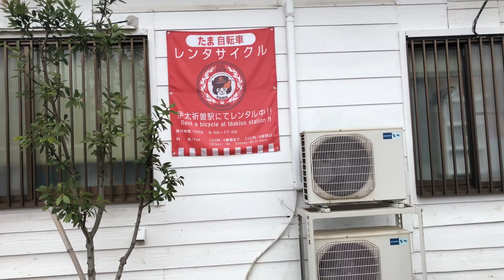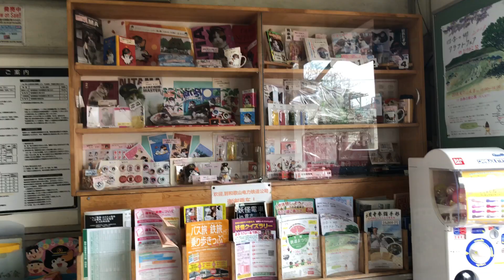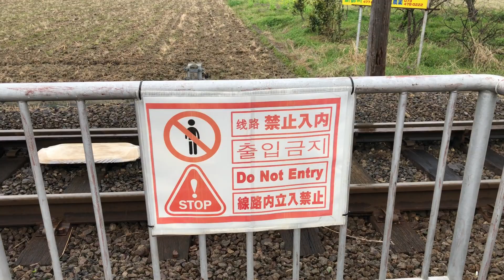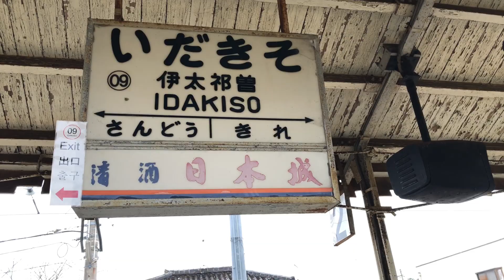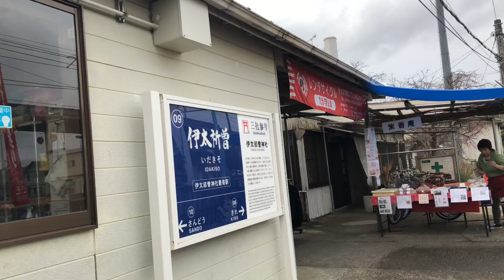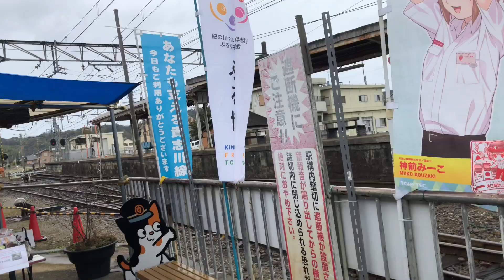和歌山電鐵 伊太祈曽駅 2018.03.19 Wakayama Electric Railway Idakiso Station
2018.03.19（月）14時30分頃に撮影